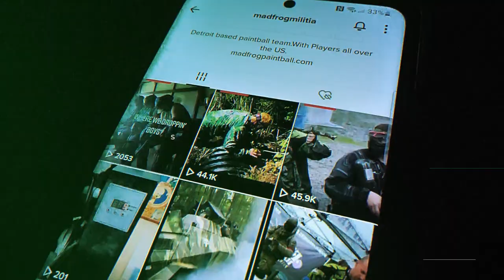Battle of HOTH 2022 (Blast Camp)